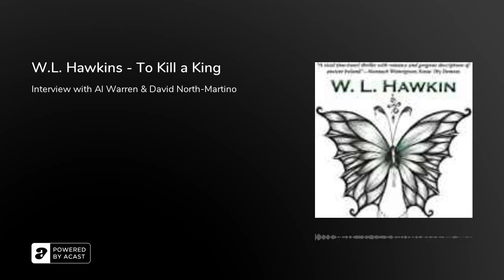W.L. Hawkins - To Kill a King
Sorcha just wanted to warn Ruairí of his fate until she saw him and fell in love. How could she leave him to be ritually murdered and cast in a bog to cure for two thousand years?Though he's lost and grieving the loss of his lover, when Estrada realizes his friend, Sorcha, is trapped in Iron Age Ireland, he demands that Cernunnos take him and Dylan back through time to rescue her. The Horned God states the rules: you cannot change history or develop bonds with anyone. How can Sorcha, the spirited archaeologist, survive this prehistoric warrior culture? Assuming she's fey, Ruairí's unscrupulous rival wants her power; but worse still, Ruairí's lover, the wicked Crow Queen, wants her dead.